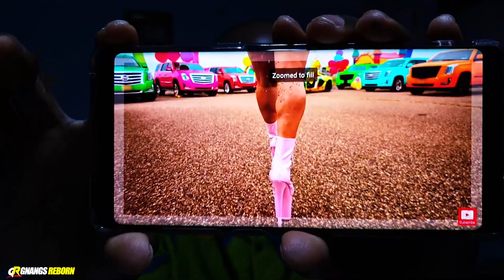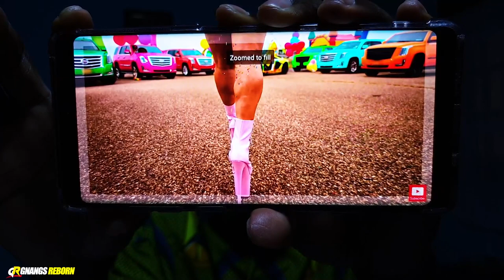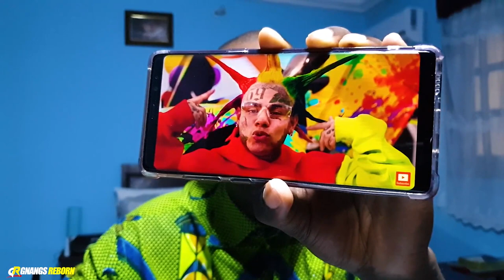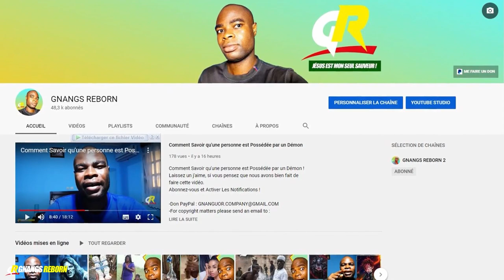Ce Nouveau Clip donne une Vrai Définition de La Musique Profane